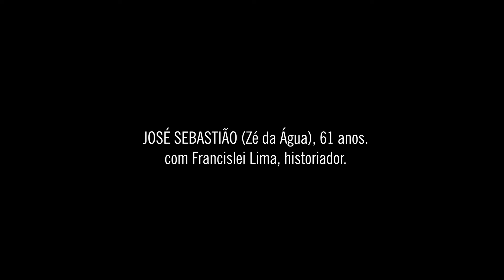20ª Semana Nacional de Museus - Filme 05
Concluímos a série de vídeos sobre as memórias das/os trabalhadoras/es de Lambari, na 20ª Semana Nacional de Museus, com os depoimentos sobre os carregadores de água - que vão e vem à fonte para abastecer os garrafões das residências de nossa cidade.
No peso da água suportado por pessoas como José, Luís Carlos, Tião e Carlos Roberto, há muito a se pensar sobre determinadas atividades que são consideradas práticas culturais do lugar das Águas, mas que na prática, se enquadram como um subemprego, sem que essas pessoas tenham seu trabalho reconhecido ou garantido os direitos trabalhistas.

Agradecemos ao produtor visual @ricardoomeloo por abraçar junto à equipe do MAW o desafio de registrar as memórias afetivas das pessoas de nossa comunidade entrevistadas para esta

Errata: J. M. Rugendas era alemão e não austríaco como falado no vídeo. Onde se ouviu “aguadeiras” se quis dizer “lavadeiras”.